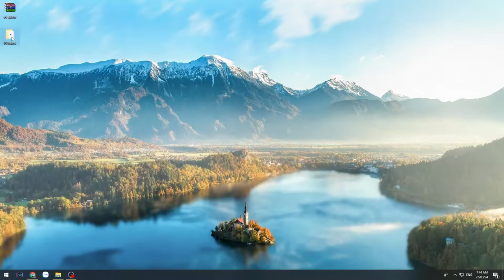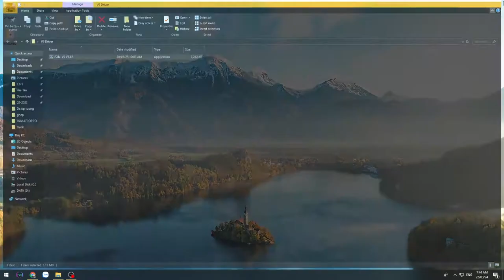Hướng dẫn cài driver RUNG cho vô lăng PXN V9 / Euro Truck Simulator 2.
Hướng dẫn cài driver RUNG cho vô lăng PXN V9 để chơi game cảm giác thực tế hơn.